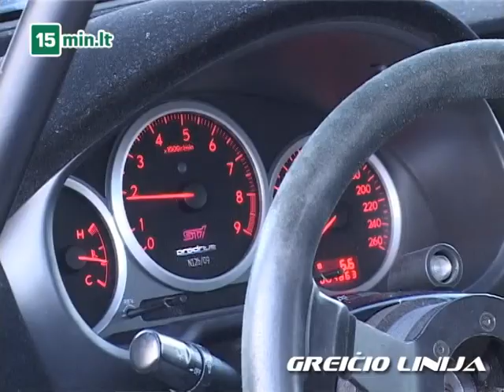Greičio linija. Benediktas Vanagas grįžta į ralio trąsą!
Šįkart "Greičio linija" kalbina vieną populiariausių Lietuvos lenktynininkų, Benediktą Vanagą, kuris pastaraisiais metais dalyvavęs tik tarptautiniuose ralio ir visureigių maratonuose užsienyje, grįžta į Lietuvos ralio trąsas.
Benediktas Vanagas tapo lietuviškos "Subaru" komandos pagrindiniu pilotu ir startuos jau sausio 29d. vyksiančiame " Halls winter rally 2011".
"Greičio linija" Benediktui Vanagui ir visiems lenktynininkams linki saugaus ir gražaus "Halls winter rally 2011".